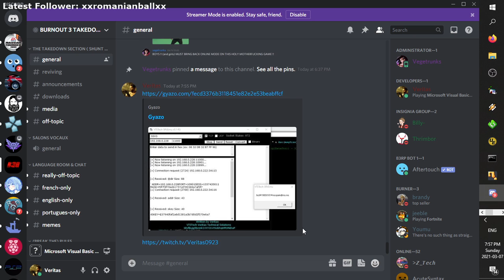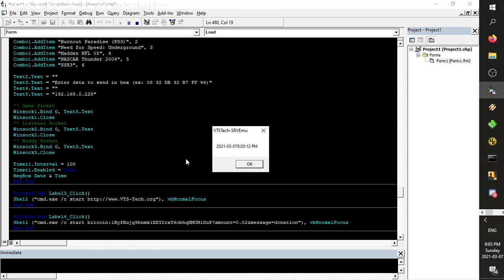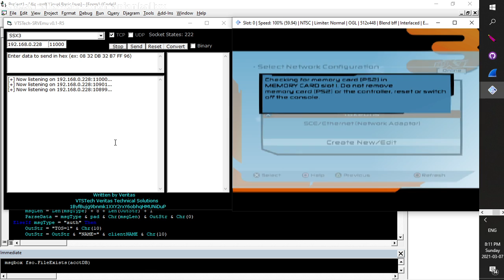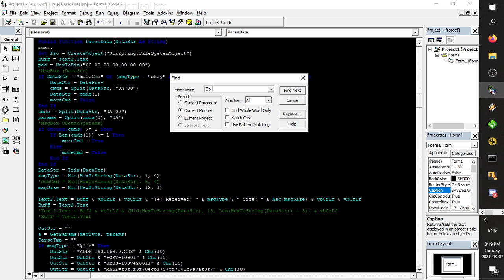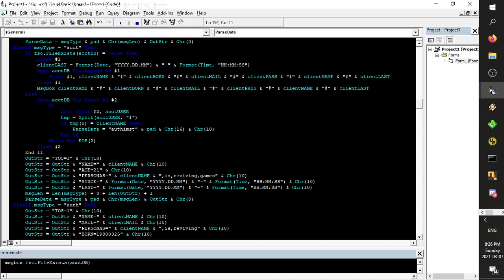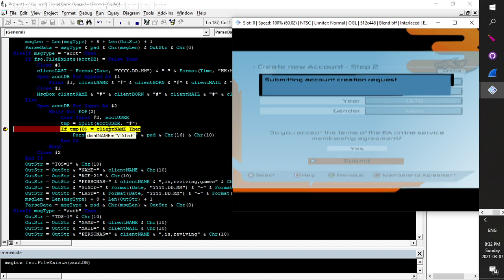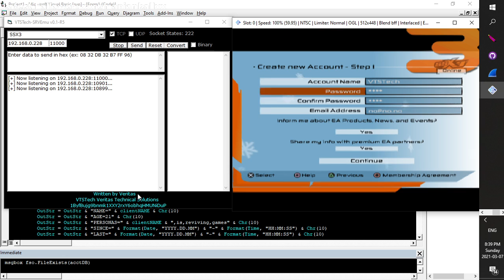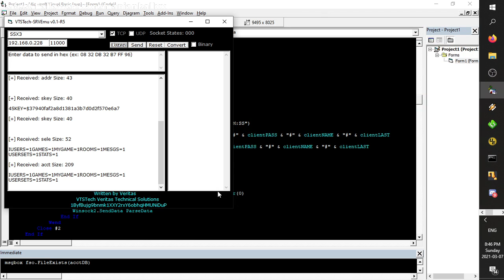[PC] VTSTech Game Revival and Protocol Reversing #7 (720p)